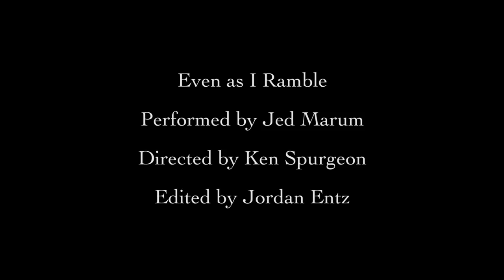Even as I Ramble Performed by Jed Marum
It is featured in the Lone Chimney Films documentary film, The Road to Valhalla. This video contains images from that film. You can find more information about The Road to Valhalla at LoneChimneyFilms.org - Buck Taylor and Michael Martin Murphey are featured in the movie and its sound track was produced by Jed Marum for Boston Road Records and Lone Chimney Films. The film uses original music by Jed Marum along with traditional pieces popular during the era of the American Civil War.

Lone Chimney Film has released a soundtrack album from the movie. It is called, "Even as I Ramble: Music From and Inspired by The Road to Valhalla" by Jed Marum, Michael Martin Murphey and Friends
© Copyright - Lone Chimney Films, 2014

The music is listed as

Folk: Celtic Folk
Country: Americana
Moods:  Music from stories of the American Civil War

And it is available at iTunes, Amazon and all the major MP3 services around the world. Discs are available at the Lone Chimeny Films wbsite listed above and at CDBaby here: